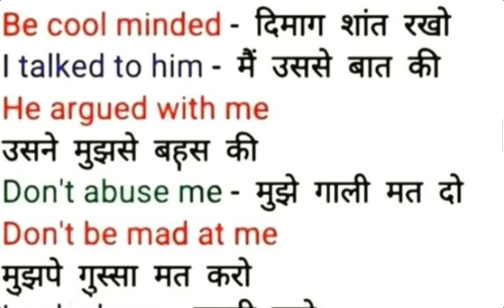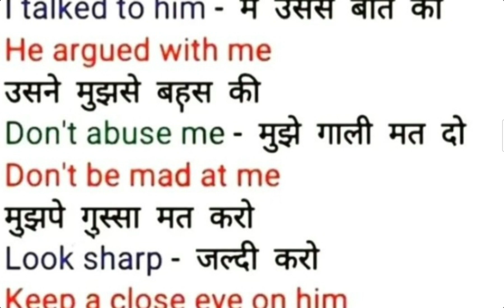Daily Use Sentences in English